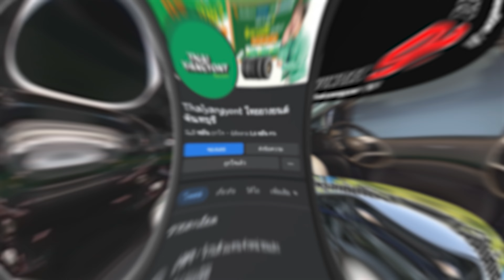𝗜𝗦𝗨𝗭𝗨 𝗗𝗠𝗔𝗫 𝗩-𝗖𝗥𝗢𝗦𝗦 ชุดแต่งรอบคัน เสริมความหล่อเท่ สไตล์ดุดัน 😎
รวมของแต่งรอบคัน
💥 บันไดไฟฟ้า 𝗘-𝗕𝗢𝗔𝗥𝗗
💥กันชนท้าย 𝗛𝗔𝗠𝗘𝗥 𝗡𝗢𝗩𝗔 𝗦𝗘𝗥𝗜𝗘𝗦
💥ท่อไอเสีย 𝗛𝗞𝗦 𝗟𝗘𝗚𝗔𝗠𝗔𝗫 ปลายคาร์บอน
💥ฝาปิดท้ายกระบะ ระบบแมนนวล 𝗠𝗢𝗨𝗡𝗧𝗔𝗜𝗡 𝗧𝗢𝗣
☎️ 𝗧𝗘𝗟:
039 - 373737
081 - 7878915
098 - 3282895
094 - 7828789